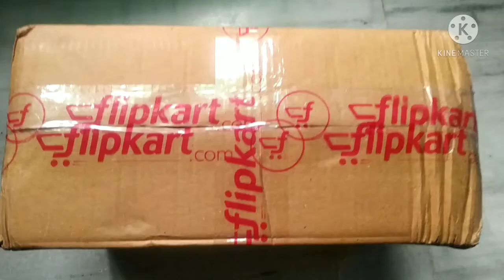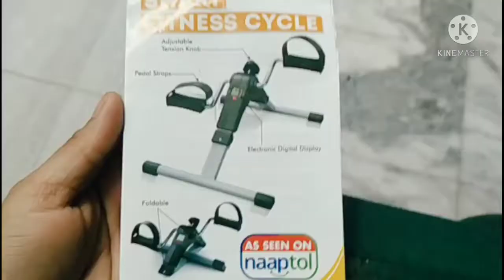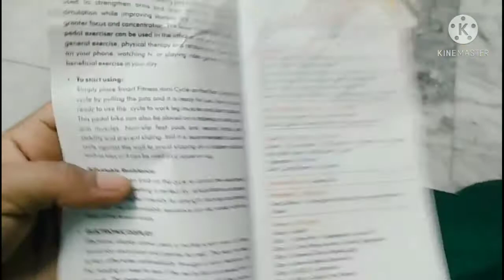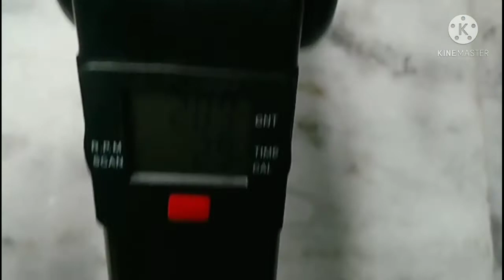MiniExcerciseCycle How to use Mini exercise cycle to loss belly fat /Mini padel exercise cycle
Hi guys,

Wellcome back on IndianRevivingBeauty, In today's video I'm going to do Unboxing and a review of Mini exercise cycle, and how to use it, to get maximum benefit,

It will help to increase your mobility and strengthen your legs and arms, it's boost your exercise stamina and give power to your legs, so that you are become prepare for next level exercise.

I hope you will found help full to you.

See you in next video till then b-bye.